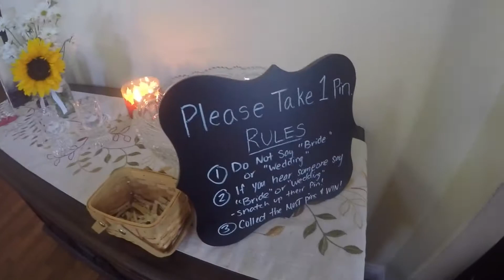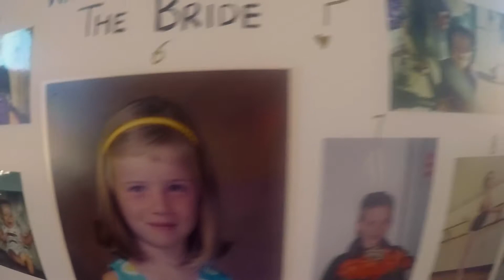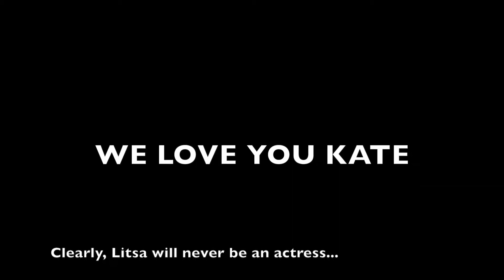Kate's Bridal Shower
Threw a lingerie shower for my oldest friend, Katelyn Davidson. We all wish you the absolute best and the most happiness in your marriage.